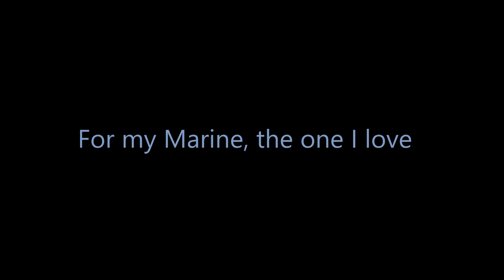One I Love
I made this as a surprise gift for my Marine. He hasn't seen it and I have little to no fear of him finding it because he is technologically challenged (Seriously, he has trouble with Word). I challenged him to find it, actually... Let's see if he does! xD

UPDATE: He finally did 9 days later. xD

He is the one I love. :)